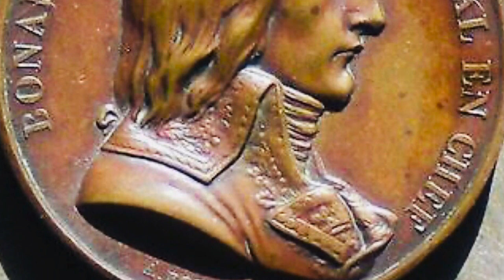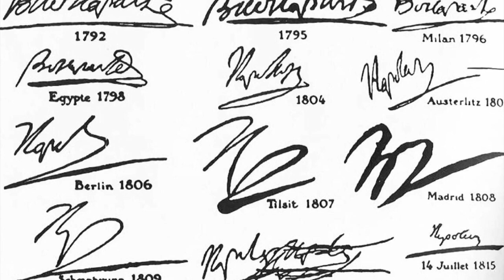Un diario sobre Napoleón de Las Cases, 2, 145-151.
Napoleon discusses sleeping arrangements.

Napoléon discute des modalités de sommeil.

Napoleon bespricht Schlafarrangements.